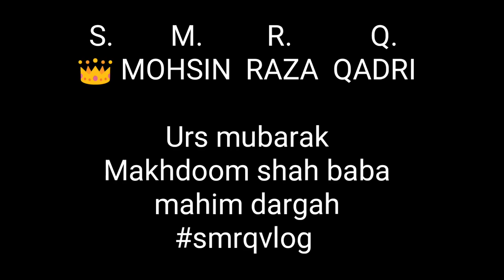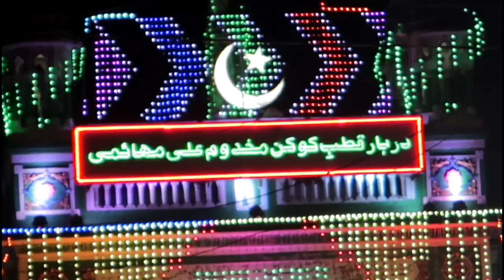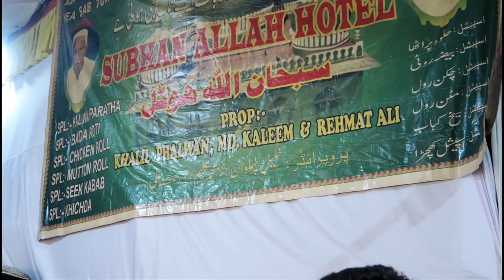Sandal mubarak Makhdoom shah baba | Mahim Dargah | Mahim ka mela | Famous food in Mahim | smrqvlog.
Assalaumalaikum Dosto,

JazakAllahKhair.

if you like this mahim dargah vlog Please let us know in comment